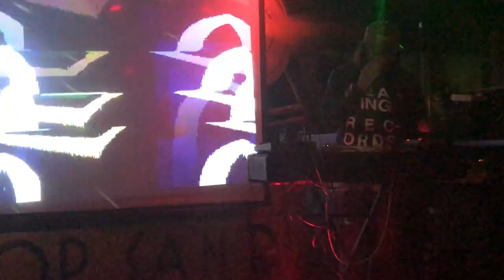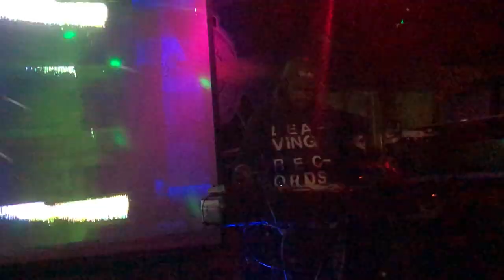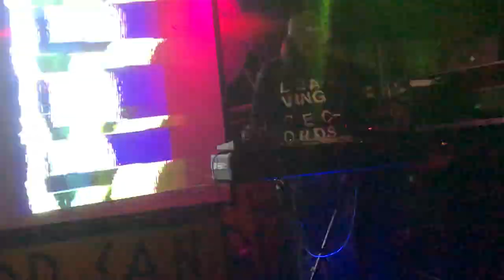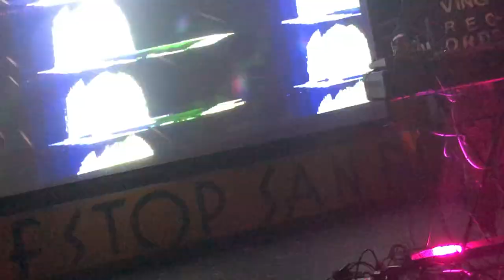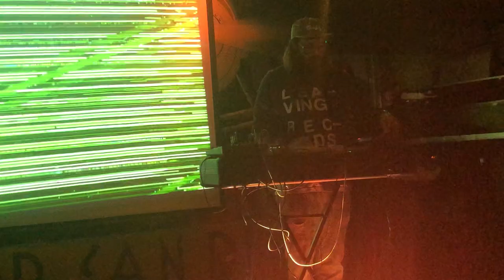Black Taffy (FULL SET) @ Whistle Stop Bar (8/6/2019)